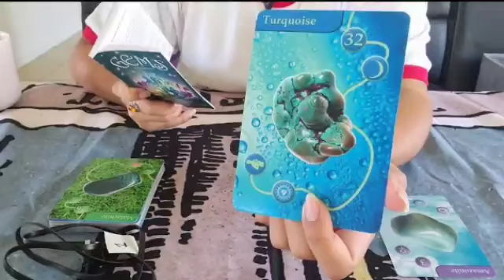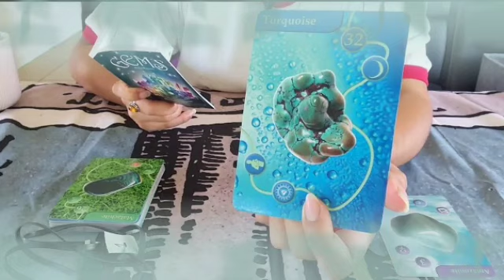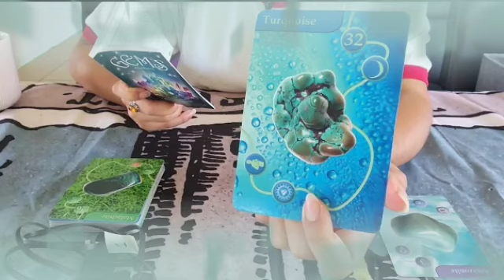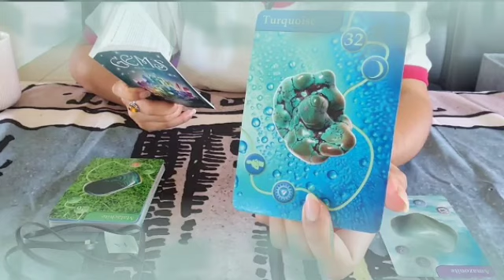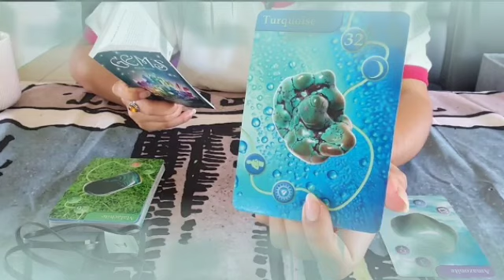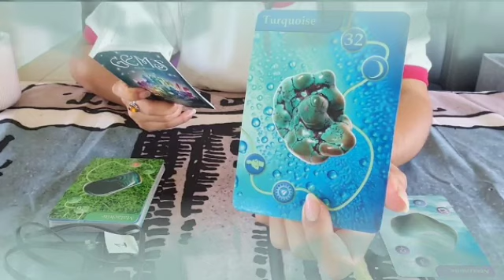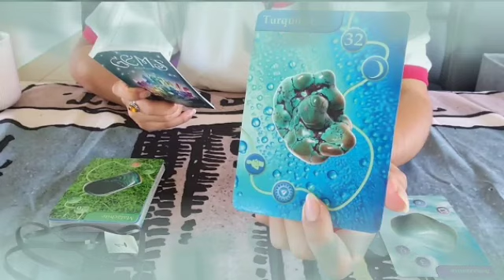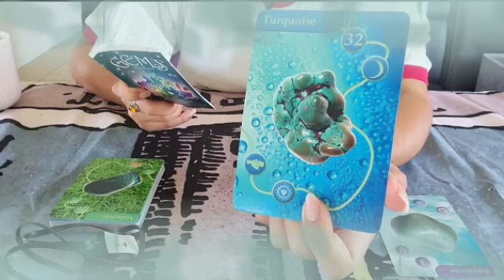برج العقرب توقعات من 12 إلى 19 أكتوبر 2021 // حب لاول مره تعيشه مع الشريك♥️اخيرا عوده بلا سحر😌👌